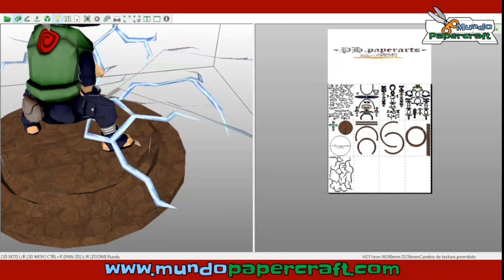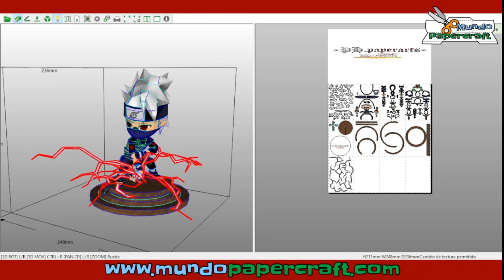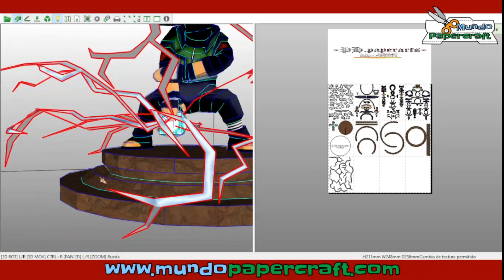Naruto Kakashi chidori chibi Papercraft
Modelo chibi de papercraft de Kakashi Chidori del anime Naruto
Diseñador: PB PaperArts